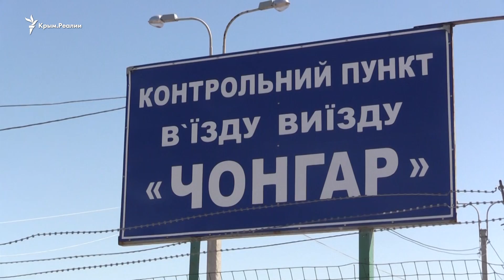Утром 1 мая очередей на въезд в Крым нет – Госпогранслужба Украины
При въезде в Крым на КПВВ «Чонгар» Херсонской области с 29 на 30 апреля образовались очереди из машин и пешеходов.  По информации Бердянского пограничного отряда Госпогранслужбы Украины, 1 мая увеличения потока пассажиров и транспорта в Крым через КПВВ «Чонгар» нет.